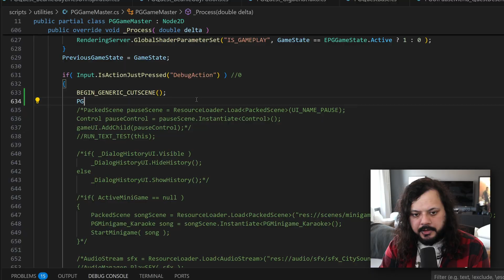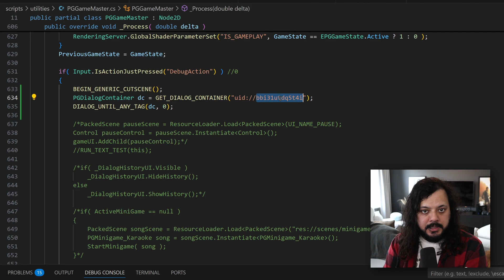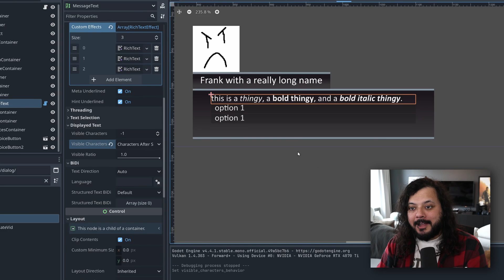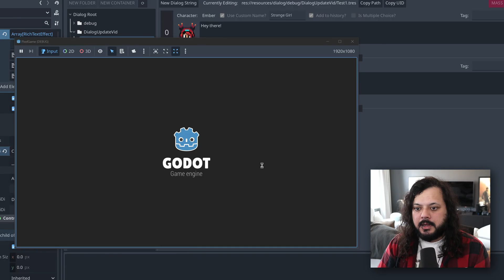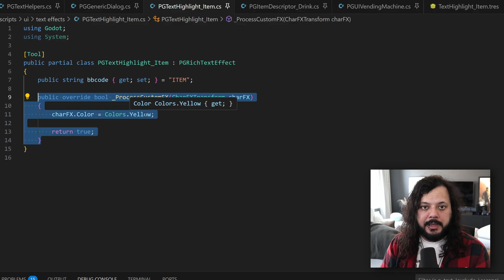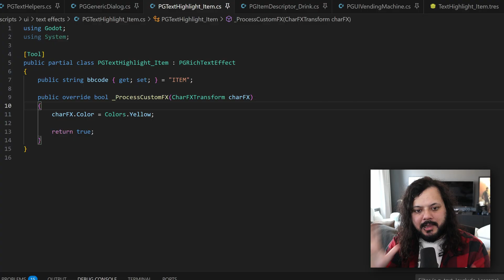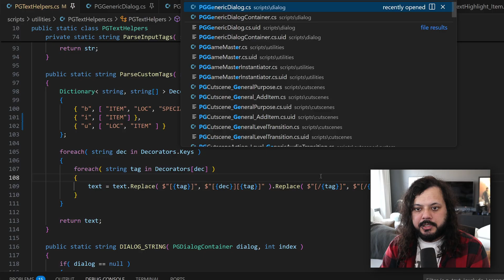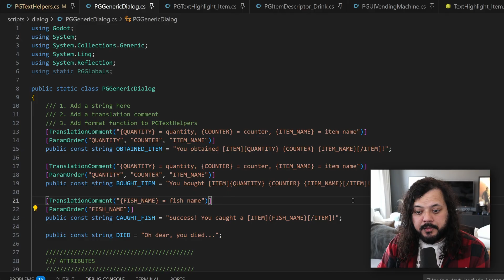QOL Improvements to my Godot Dialog Manager Plugin // Solo game devlog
Timestamps:
00:00 What's been going on
01:27 My dialog manager needed some QOL fixes
01:58 Quick demo of the dialog manager
03:54 Added absolute paths and UID support and why it helps
05:15 Preventing words from snapping to the next line
07:00 Custom Name support
08:24 Custom BBCode tags and RichTextEffects
12:31 Mass delete
13:00 Generic dialog wildcards uses named wildcards instead of ambiguous numbers
15:30 We can hang out between videos!
16:27 Thanks for watching!